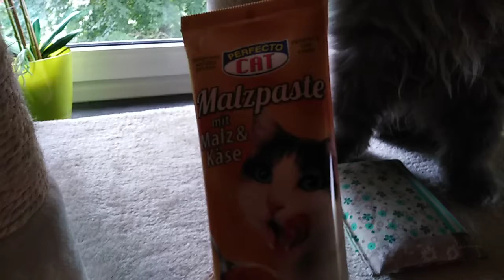Ein Tipp von Möpschen für die bessere Verdauung von Hairballs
Als Katzenbesitzer kennst du das vielleicht: deine Samtpfote tut sich mit der Verdauung von Haaren etwas schwer und erbricht öfter Haarknäuel. Abhilfe schaffen kann in diesem Fall Malzpaste.